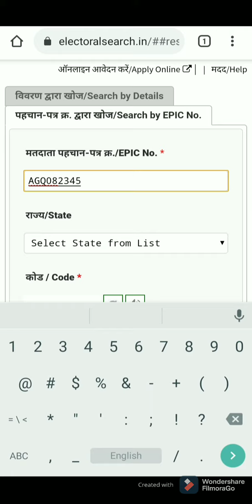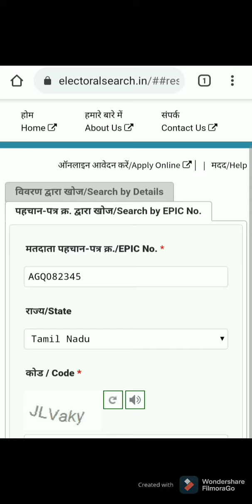Election Booth Search|how to know the election booth location ?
In this video, we have explained about how to know the location of the election booth.

by updating the EPIC number in search web site.